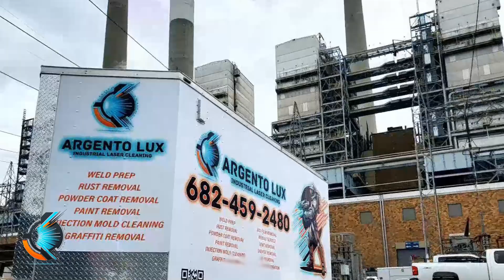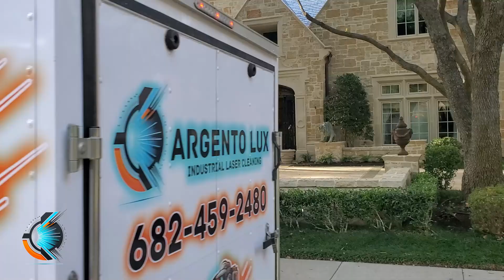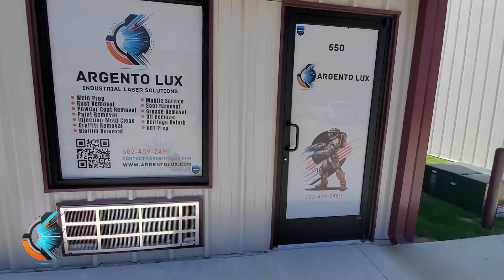A-LUX Lasers Outlast Outperform Outshine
Argento Lux: Leading the Way in Laser Cleaning Innovation!

When it comes to pioneering laser cleaning technology, Argento Lux is at the forefront. For many of our customers, achieving efficient cleaning in hard-to-reach or challenging areas was once a distant goal. But where others fall short, our A-LUX Laser Systems rise to the occasion—delivering powerful, one-of-a-kind cleaning solutions that make the impossible possible. Our team is constantly pushing boundaries, bringing cutting-edge, reliable laser cleaning systems to the market that are unmatched anywhere else.